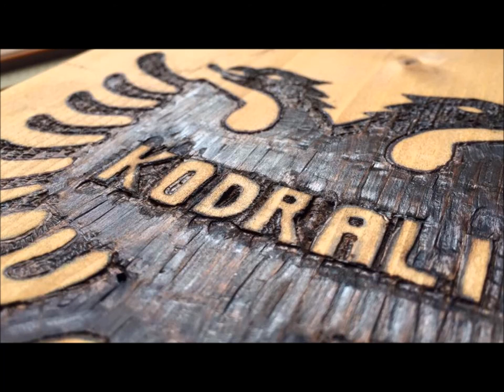GEZIM KODRALIU - Kenge per Radio Zeri i MITROVICES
Teksti: -xhevahir gjonaj-